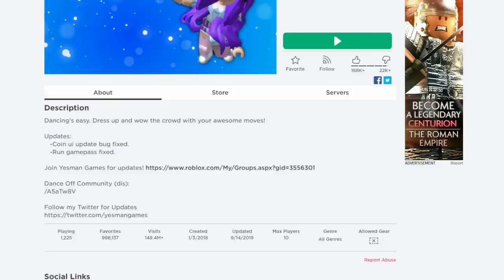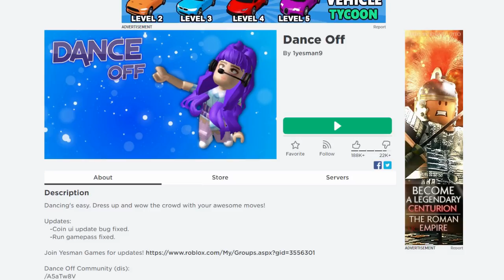เมื่อคนเต้นไม่เก่งกับคนเต้นเก่ง..มาเจอกันจะเกิดอะไรขึ้น? | Roblox Dance Off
ถ้าเกิดเราต้องมาทำการแข่งขันการเต้นในเกมโรบล็อกมันจะสนุกขนาดไหน!อยากรู้ไปดูกันเลยค่ะ

กด HD เพื่อความคมชัดนะจ๊ะ